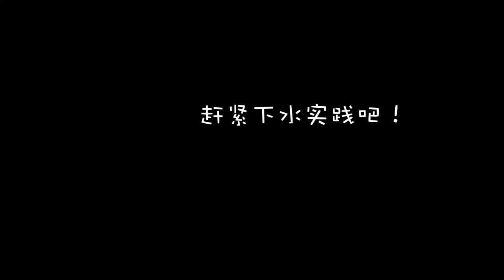Surfing Vlog冲浪日记7.0: 冲了6次还站不起来。。冲浪老炮不忍再看，无奈给我补上基础课！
thanks Tim

09/27/2020